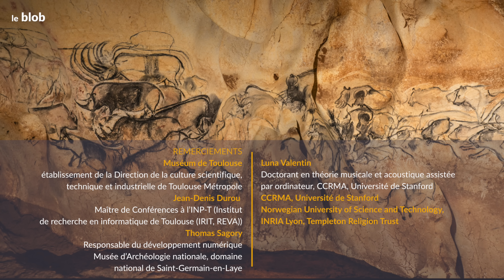Que s’est-il passé dans la grotte Chauvet ? De nouveaux éléments, 30 ans après sa découverte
30 ans après sa découverte, une équipe scientifique poursuit l’étude de la grotte Chauvet, ornée de figures somptueuses il y a 36 000 ans. Grâce aux relevés 3D et à une approche pluridisciplinaire, les spécialistes retrouvent les gestes des humains du Paléolithique, en lien avec la présence animale.
Réalisation : Philippe Psaïla, Pedro Lima

La Cité des sciences et de l’industrie vous propose de vous mettre dans la peau de l’équipe de recherche qui travaille sur ce lieu si particulier à l’occasion de l’exposition "Grotte Chauvet, l'aventure scientifique" jusqu’au 11 mai 2025